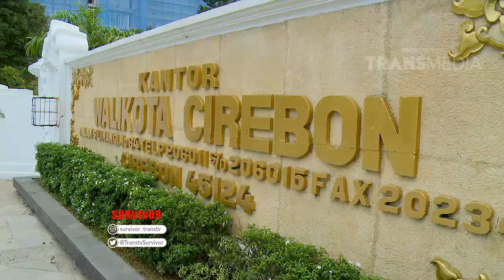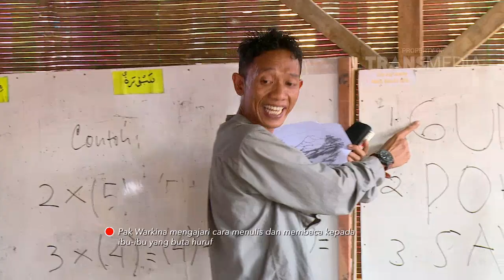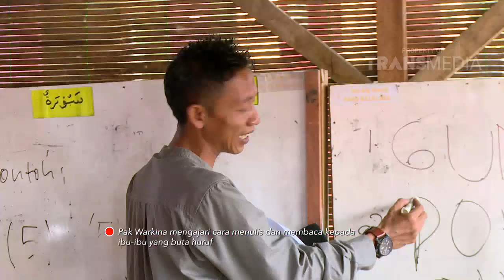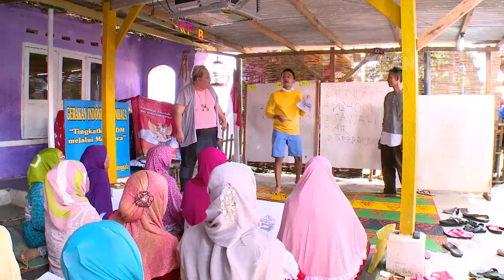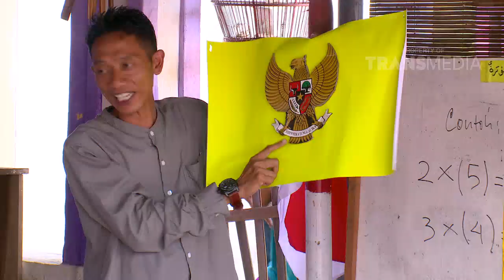SURVIVOR - Semangatnya Ibu-ibu Suranenggala Menuntut Ilmu (2/4/2017) Part 1